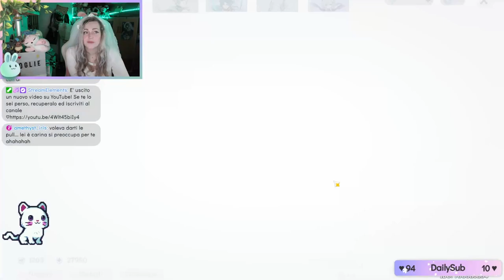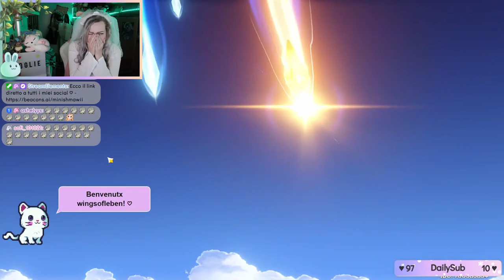MI SONO SPOSATA - Alhaitham Pull - Genshin Impact ITA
Ciao amicii ♡ Oggi ho celebrato il mio matrimonio, direi che non servono altre presentazioni! Buona visione ♡